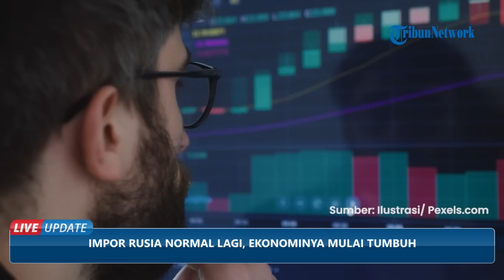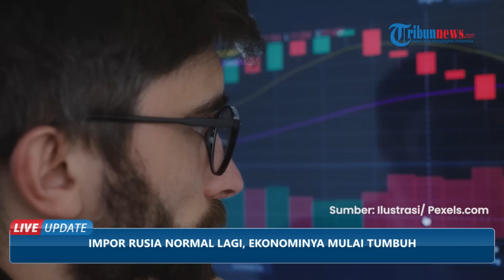Sanksi Barat Keok Tak Mempan Robohkan Ekonomi Rusia, Moskwa Terus Tumbuh dan Impor Kembali Normal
TRIBUN-VIDEO.COM - Sanksi Barat yang dijatuhkan Rusia tampaknya tidak mempan menghadapi kekuatan ekonomi Rusia.

Justru kini ekonomi Mokswa terus tumbuh dan impor kembali normal.

Rusia telah berjuang sekuat tenaga untuk mempertahankan diri dari gempuran sanksi Barat pada 2022.

Hasilnya beberapa bulan terakhir ekonomi Rusia kembali pulih.

Termasuk pada sektor impor yang dilakukan Rusia.

Para para importir menemukan cara-cara baru untuk mengimpor barang-barang konsumsi dan produk lainnya ke negara tersebut.

Sementara itu, pada pekan ini,  Dana Moneter Internasional (IMF) telah merilis laporan kondisi ekonomi Rusia.

Diungkapkan, ekonomi Rusia kemungkinan akan tumbuh sebesar 0,3 persen pada tahun 2023.

Angka itu berbeda dari yang diproyeksikan yakni ekonomi Rusia menyusut sebesar 2,3 persen.

Sebagaimana diketahui, Amerika Serikat dan sekutunya bereaksi terhadap invasi Rusia ke Ukraina pada Februari 2022.

Yakni dengan menerapkan sanksi-sanksi yang keras dan pembatasan ekspor Rusia, yang diharapkan akan meruntuhkan ekonomi negara itu.

Selain itu, banyak bisnis internasional mengurangi penjualan produk-produk mereka ke Rusia secara tajam.

Sedangkan, beberapa perusahaan bahkan sepenuhnya berhenti beroperasi di sana.

Namun, semua sanksi tampaknya tidak ada pengaruhnya bagi kemampuan ekonomi Rusia.

Penelitian baru menunjukkan negarea-negara bersahabat membantu ketahanan ekonomi Rusia.

Seperti China yang memasok dan mampu menjadi  alternatif produk-produk Barat, telah mengembalikan impor Rusia ke tingkat sebelum perang.

Sementara itu, peneliti senior di Institut Ekonomi Internasional "Peterson", Jeffrey J Schott, menekankan sanksi Barat ke Ukraina tidak komprehensif.

"Sanksi Rusia tidak komprehensif,” kata Jeffrey J Schott.

Sanksi hanya dirancang untuk merusak kemampuan militer Rusia dan mempersulit rezim Rusia untuk melanjutkan upaya militernya.

Namun, Rusia telah diizinkan untuk terus menjual banyak barang ekspor utamanya ke pasar global.

Termasuk minyak, gas, batu bara, pupuk, uranium, dan makanan.

Sehingga menyediakan uang tunai bagi Moskwa untuk mendanai impor yang diperlukan.

Sebagaimana diketahui sebelumnya,  Dewan Eropa secara mengejutkan mengakui kesulitan menjatuhkan sanksi ke Rusia.

Padahal sebelumnya Uni Eropa terus memberikan paket sanksi ke Rusia bertubi-tubi.

Hal ini disampaikan oleh Presiden  Dewan Eropa, Charles Michel.

Ia mengaku kesulitan menerapkan sanksi ke Rusia daripada sebelumnya.

Diakuinya, keluhan itu dibahas setiap diskusi tentang sanksi terhadap Federasi Rusia belakangan ini.

Kini Uni Eropa akan terus mempertimbangkan babak baru sanksi anti-Rusia.

(Tribun-Video.com/ Kompas.com)

Artikel ini telah tayang di Kompas.com dengan judul "Impor Rusia Normal Lagi, Ekonominya Mulai Tumbuh", Klik untuk baca

HOST: BIMA MAULANA
VP: AFIF ALFATTAH.